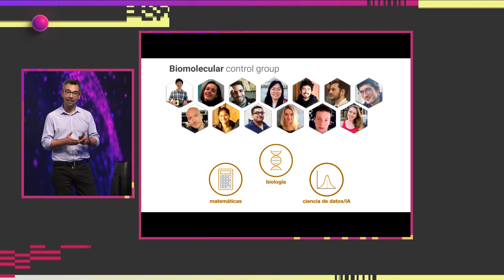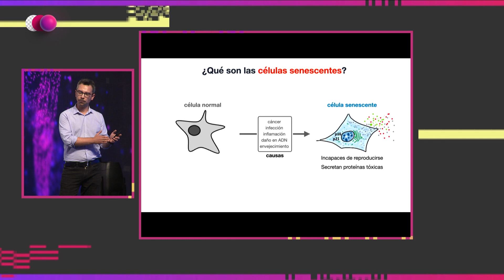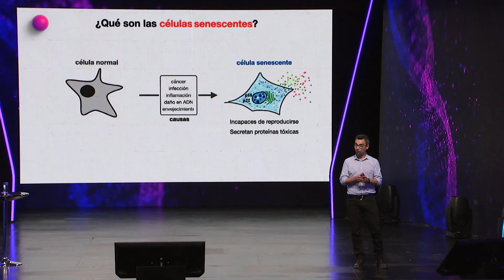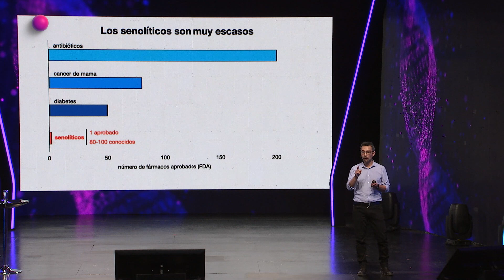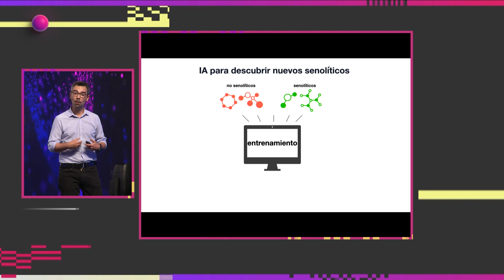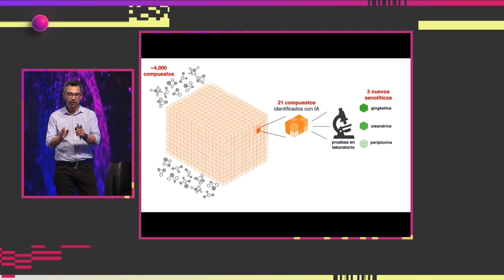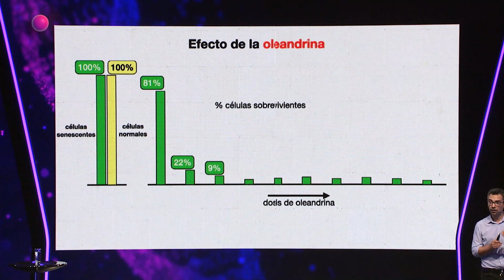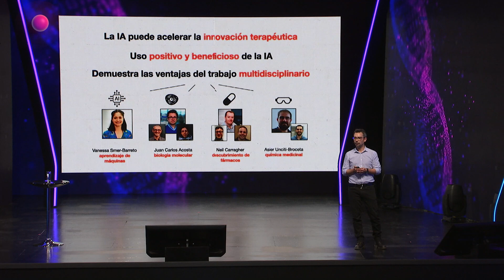Diego Oyarzún | Inteligencia Artificial para descubrimiento de fármacos | Congreso Futuro 2024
Bioinformático que navega en una línea interdisciplinaria entre matemáticas, computación y biología. Lidera un equipo científico enfocado en modelado computacional para aplicaciones en biotecnología y biomedicina que usa algoritmos de inteligencia artificial para entender y combatir envejecimiento celular y enfermedades degenerativas.